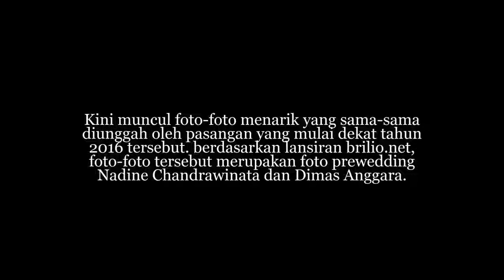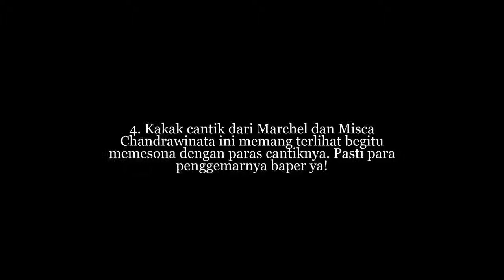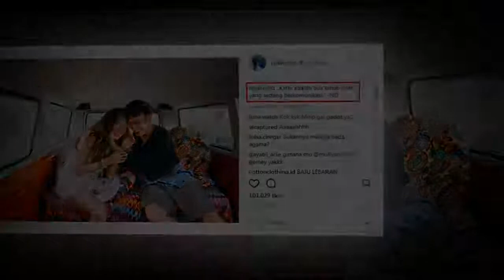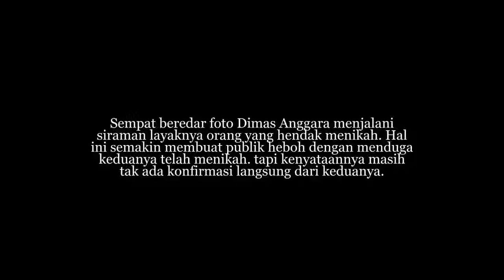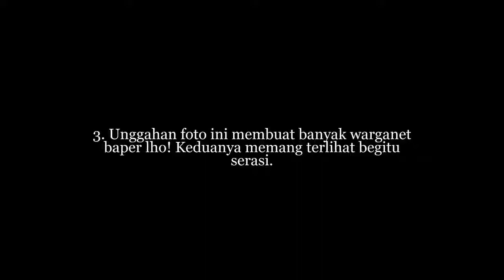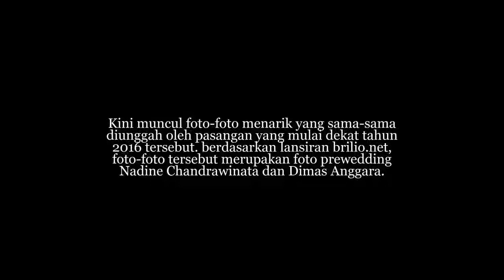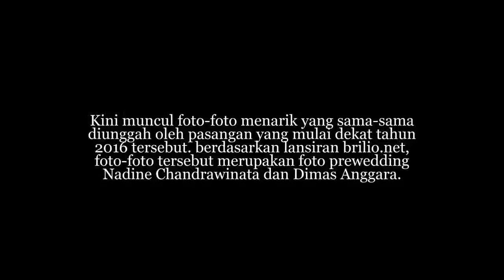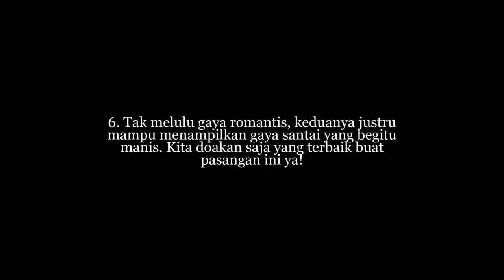Publik Heboh Liat Potret Prewedding Ala Dimas Anggara dan Nadine Chandrawinata